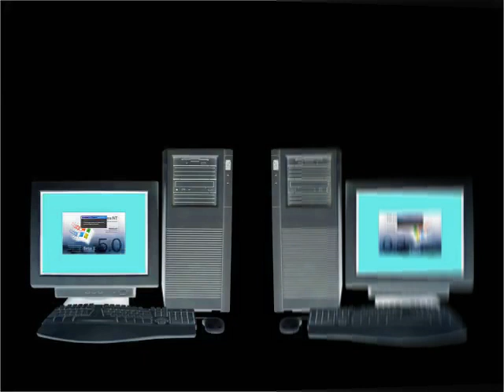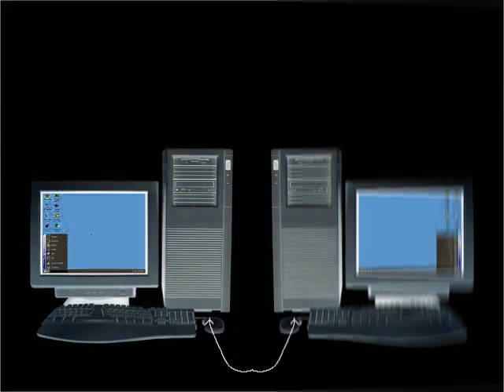Boy Hates Windows Startup and Shutdown in CoNfUsIoN Part 1